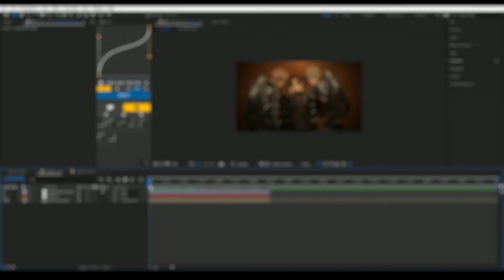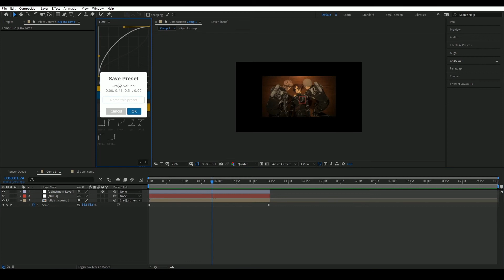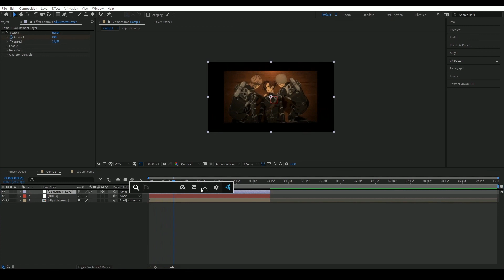3 Plugins and Scripts to Edit Faster | Edit/AMV After Effects Tutorial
Use headphones 🎧
▪ Timecode's
0:00 : Add Nulls
Then C:\Program Files\Adobe\Adobe After Effects 2020\Support Files\Scripts\ScriptUI Panels
0:49 : Flow
2:05 : FX Console
• Anime : Attack On Titan (One Piece in Thumbnail)
Editing Software :
After Effect 2020